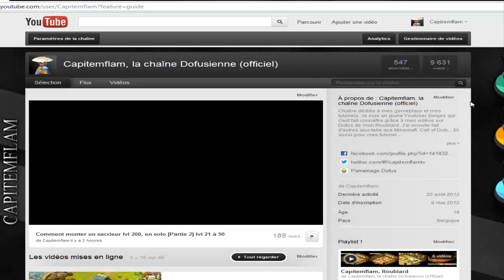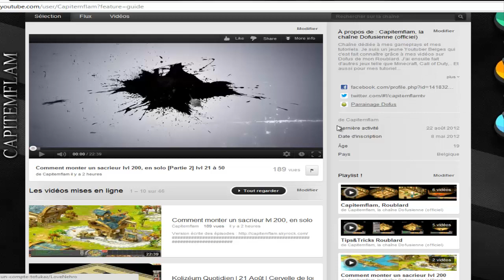Dofus | Kolizéum | 16# Trois pilliers.. Tombé !